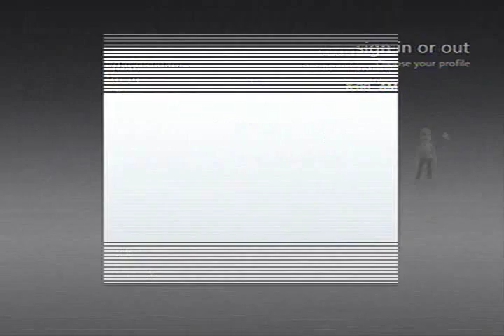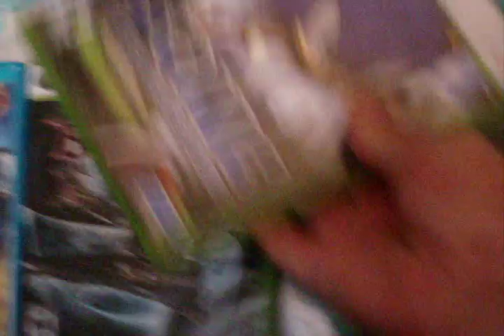UMV NRN 2015 November XBOX 360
UNIMULTIVERSE NEO RETRO NEWS 2015 NOVEMBER XBOX 360

Joey talks about 10 years of Microsoft Xbox 360!!